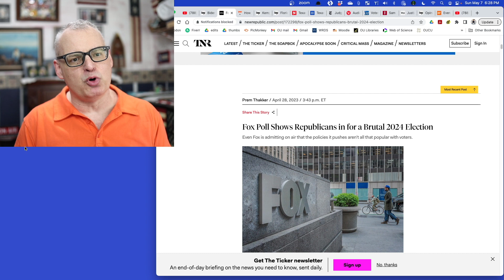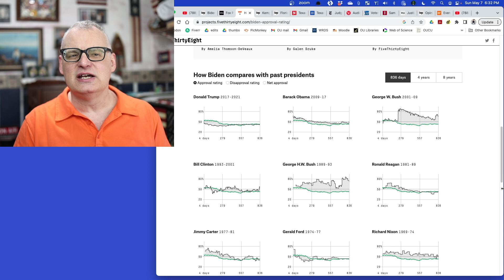Is Biden in trouble? What does the polling tell us?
My student called me all concerned that Biden is losing, and if you read the newspapers, that's the impression you'll get. But what does the polling really say, especially when compared with past Presidents who were re-elected?

You can support my effort to spread the progressive, liberal, Democratic message by contributing here. Every penny donated goes toward paying for promotion and editing costs – not one penny goes into my pocket – so you can be sure your money is being put to good use.